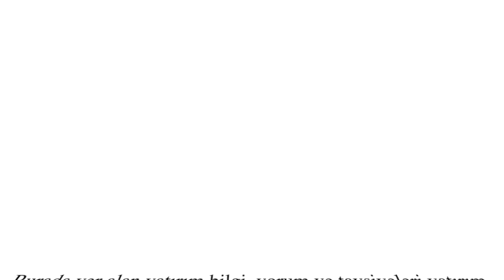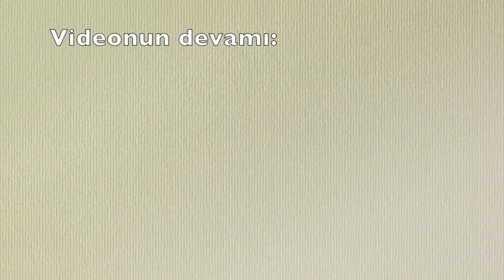Ekonomik Kriz Öncesi Nasıl Tedbir Alırım?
Merhaba,
yepyeni bir video serisi başlıyor kısmetse. Bu seri Ekonomi adı altında bir oynatma listesinde devam edecek. Herkes için rehber niteliğinde olmasını istediğim ve özellikle sevdiğim güzel insanların da benim bildiğim ve gördüğüm şeyleri bilsin istediğimden mütevellit böyle bir işe soyunduk. İstanbul da n köye göç edip büyük resmi geniş bir perspektif ile görebilen Çoban Mustafa Anlatıyor.

Diğer popülist ekonomi yorumcuları gibi dolar 12 lira olacak, altın olmuş coni moni tarzı değil de sakin ve usulca ve sokaktaki adamın anlayacağı bir dille ifade etmeye çalışacağım.

Ağır Ekonomik Kriz Öncesi Nasıl Tedbir Alırım?

Bu videoda yaşanması çok muhtemel  Ağır Ekonomik Kriz Öncesi vatandaş olarak kendi bütçemde ne gibi önlemler alacağımı daha doğrusu kriz daha resmen gelmeden Nasıl Tedbir Alırım? diyenler için aklımdan geçenleri anlatıyorum. Otomotiv sektörü , Konut Sektörü ve konut balonu , dolar ve Türk Lirası tasarruflar ve daha fazlası. Umarım finansal yönetiminiz konusunda yardımı dokunur sizlere de.